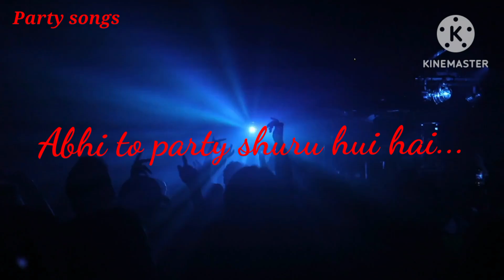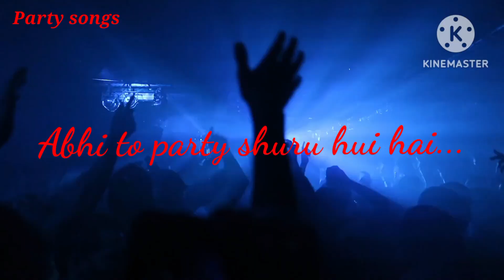party songs...abhi to party suru Hui hai..✌️party